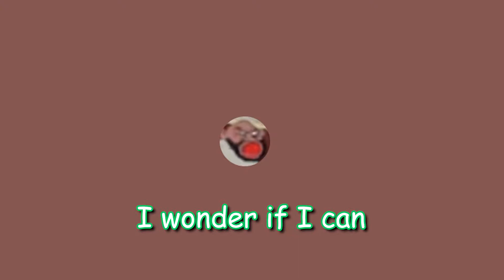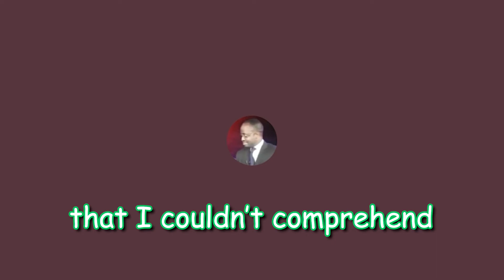Extremely CHAOTIC Discord Moments!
*flips desk*AAAAAAAAAHHHHHHHHHHHHHHHHHHHHHHHHHHH!

(∩ ͡° ͜ʖ ͡°)⊃━☆ﾟ. * ･ ｡ﾟ,        ─=≡Σᕕ( ͡° ͜ʖ ͡°)ᕗ

Follow me if you want?  ¯\_( ͡ᵔ ͜ʖ ͡ᵔ )_/¯

Friends' Links! ヽ(͡◕ ͜ʖ ͡◕)ﾉ
►Mat - N/A

Music! ( ͡ᵔ ͜ʖ ͡ᵔ )